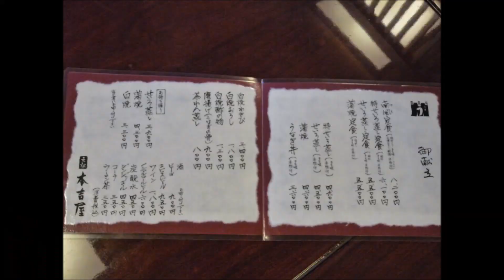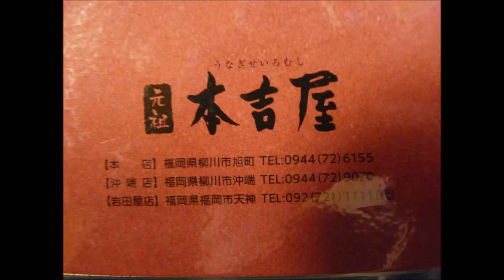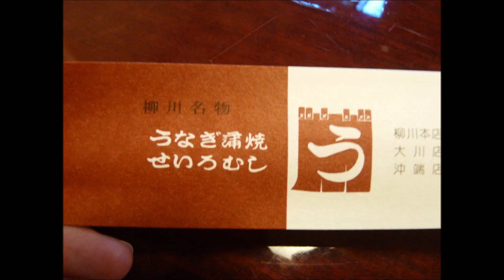僕の奥さんの誕生日に 鰻(うなぎ)を食べに行きました(中編）